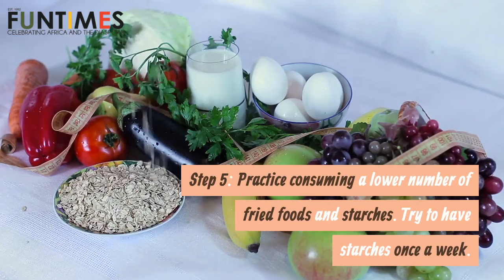Tips to Maintaining a Natural Lifestyle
Want to lead a more natural and healthy lifestyle?